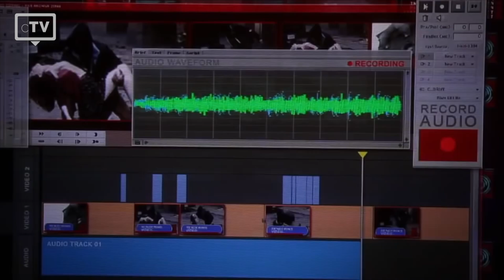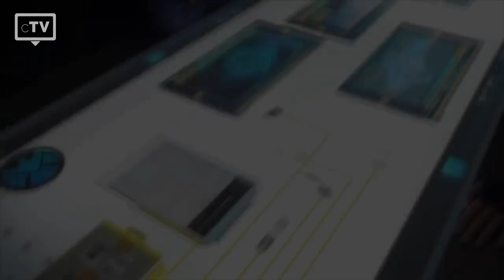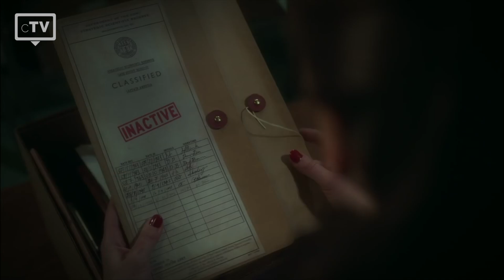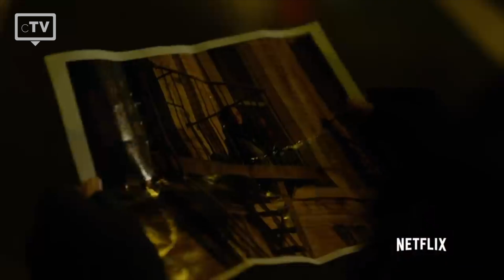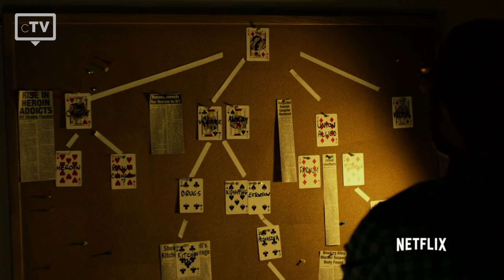TOP 5: Marvel Superhero TV Shows | Marvel Special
We have picked the top 5 best Marvel Superhero TV Shows that you have to watch. There are a ton of Marvel movies available for your viewing pleasure, and plenty will be arriving in the future. But Marvel has also something to offer on the TV side of things. So here is a breakdown of the 5 TV shows that tie into the Marvel Cinematic Universe.

TV Shows that are used in this list:
5. Agents of S.H.I.E.L.D.:
4. Agent Carter:
3. Jessica Jones:
2. The Punisher:
1. Daredevil: